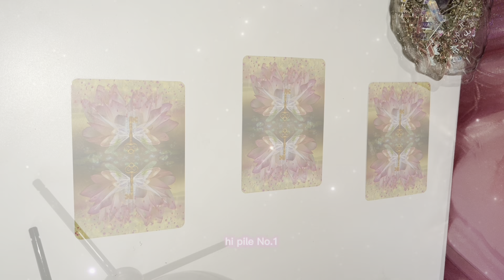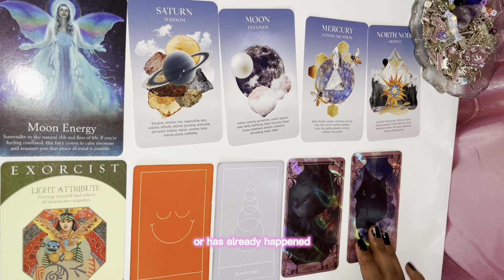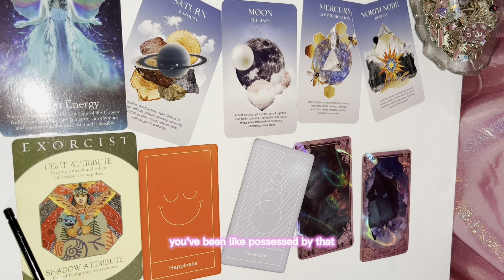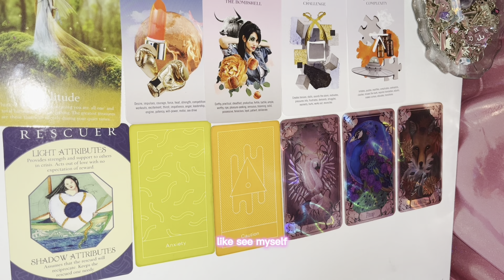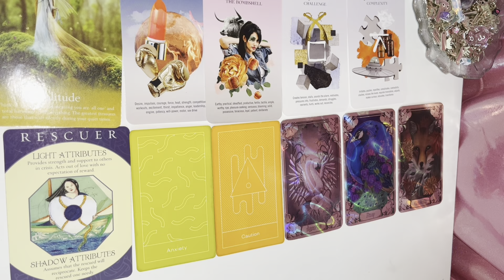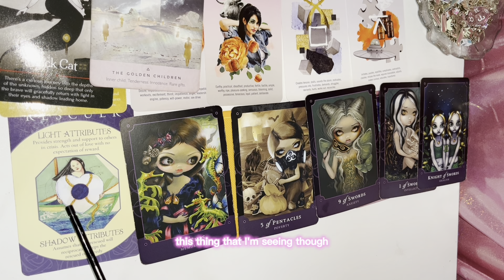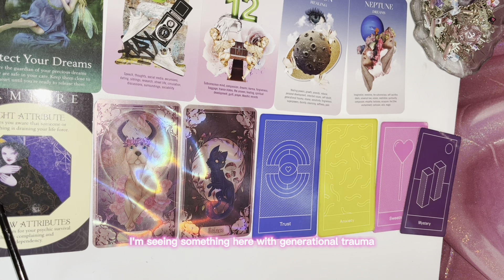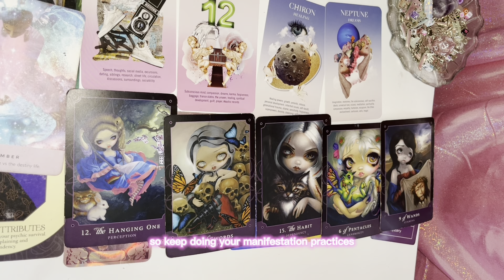message from your future self •pick a card tarot reading•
𝘸𝘢𝘯𝘯𝘢 𝘣𝘰𝘰𝘬 𝘢 𝘳𝘦𝘢𝘥𝘪𝘯𝘨? 𝘩𝘦𝘳𝘦'𝘴 𝘮𝘺 𝘸𝘦𝘣𝘴𝘪𝘵𝘦!

Here's a Message from your guides! if you're curious about what they need to say to you... keep watching! Make sure to pick the pile for you, by choosing with Intuition & NOT your two psychical eyes.

My name is 𝓽𝓪𝓲 & I'm here to bring you messages that you need to hear! I've been doing tarot for 4 years

°  𝕿𝖎𝖒𝖊𝖘𝖙𝖆𝖒𝖕𝖘 °
Pile 1: 0:37
Pile 2: 18:07
Pile 3: 32:48

 About me
Name? Tai
Big three? Gemini sun!
Gemini Rising! Pisces Moon!
What am I Filming w/? iPhone 11 Pro